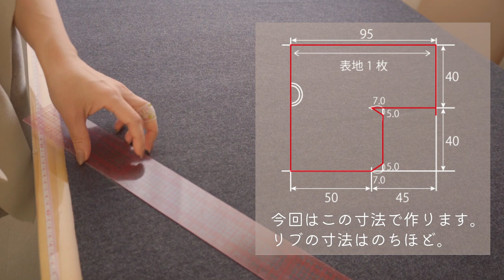Sewing Vlog＊ストールカーディガン Vol.2 袖口リブ ＊ Stole Cardigan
00:00 プロローグ
00:52  製図
01:18  縫代つけ
02:21  袖口リブの製図・今回の生地
03:50  袖を縫う
05:11  袖口リブを縫う
06:25  リブを袖に縫い付ける
08:36  仕上
09:29  エピローグ

今回は袖口リブのストールカーディガンを作りました。

ストールカーディガンの作り方は、前回の動画でご紹介しているので
ご覧いただけましたら幸いです。

部屋着としてはもちろん、コートとしても活用できます。
素敵な生地で作れば、お出かけ着にすることも♪

今期一番のお気に入り型紙です♡
皆様のソーイングのヒントにして頂けましたら幸いです。

【生地について】

今回は自宅にストックしていた生地を使用しました。
ウール100%の圧縮ニット。袖口以外は切りっぱなしで仕上げています。
ダブルフェイスはショールを印象的に仕上げることができるので、見つけたらいつも即買いしています。

厚みがしっかりしているので、もう少し気温が上がってくれば、コートとして十分に活用できそうです。

同じ生地は購入できませんが、現在販売されているサイト中で、素敵だなと思う生地をピックアップしました。

圧縮ニットは、少し張りのあるタイプが多いので、型紙によっては理想のシルエットが出せない場合があります。今回の型紙も、できれば柔らかい生地の方がおすすめです。
また、サイトによっては3,000円(1ｍ)以上する高価な生地も多く、購入に二の足を踏んでしまいます。

柔らかそうな圧縮ニットで、お値段も高過ぎない生地をピックアップしました。自身が購入した生地ではないので、参考程度にご覧下さいませ。

【 おすすめ生地 】
圧縮天竺ニット(ベージュ)※色展開あり
140cm巾/@195円(10㎝)
にっぽりパキラ

日本製 ウールナイロン 軽圧縮ニット フライスジャージー
中肉地 霜降りグレー 濃淡リバーシブル
149cm巾/@248円(10㎝)
ヨーロッパの服地ひでき

日本製 ウール 圧縮ニット 天竺ジャージー 中肉地 全3色
137cm巾〜/@220円(10㎝)

ウール圧縮天竺ニット
134㎝巾/@1100円(50㎝)
服地・布地のマツケ

【My profile】
身長150㎝
背肩幅 37㎝
下半身太めの洋梨体型です。
普段7〜9号サイズを着用
ボディは9号スリムタイプです。

・型紙について
洋服は体型に合わせて作る必要があります。
ご自身の体格に合わせて、着丈や袖丈などはお好きな長さにして下さい。

・縫い代幅について
処理方法に応じて、またご自身のお好みに応じて、お好きな縫い代幅にして下さい。

コメントの返信ができない場合がある事をお許し下さい。

今まで沢山の温かいコメントに励まされてきました。続けて来られたのも皆さまのコメントのおかげだと思っています。

頂いたコメントに誠意をもって返信をしたいと続けて来ましたが
体調によっては、即座に対応する事が難しい場合もあります…申し訳ありません。

メッセージやご質問に、一つでも多く返信したいとは思っていますので
気長にお付き合い頂けましたら幸いです。